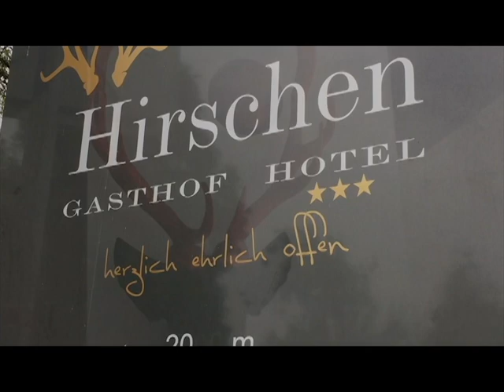Südland Köche - Hirschbratwürste im Hirschen Sallneck von Thomas Brunner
...wie man Hirschbratwürste im Hirschen Sallneck zubereitet zeigt Ihnen Thomas Brunner